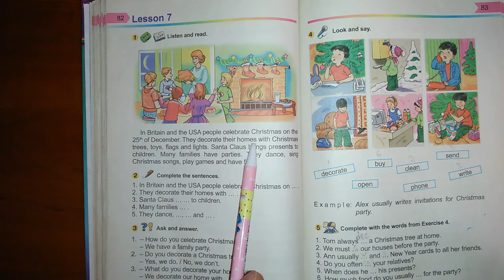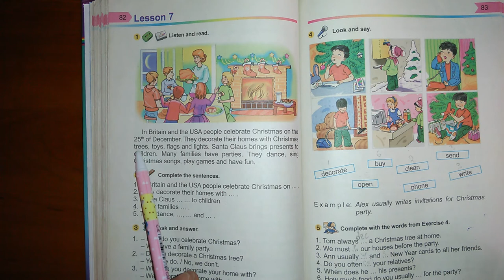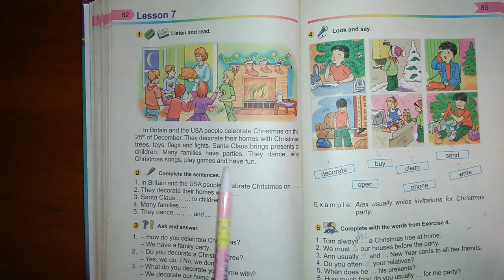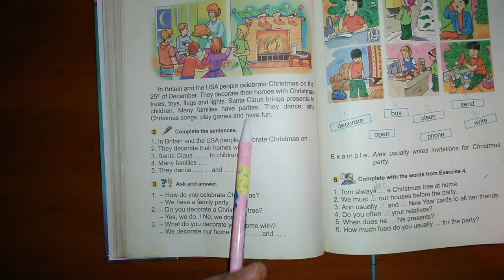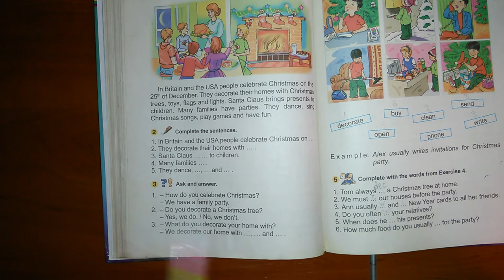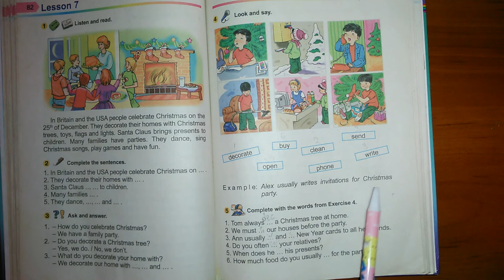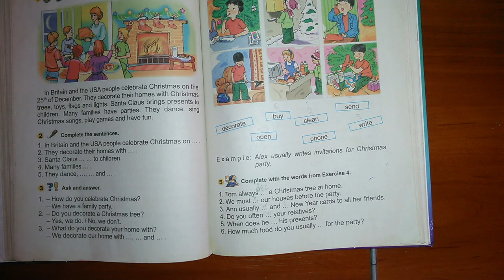Английский язык. 3-класс. ст. 82-83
Читаю Английский язык. Алла Несвит 3-класс.